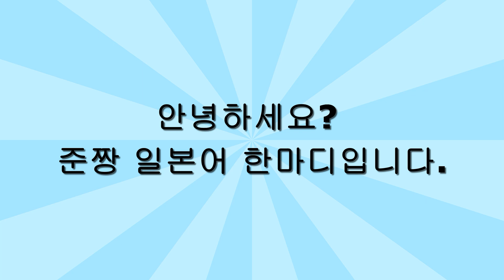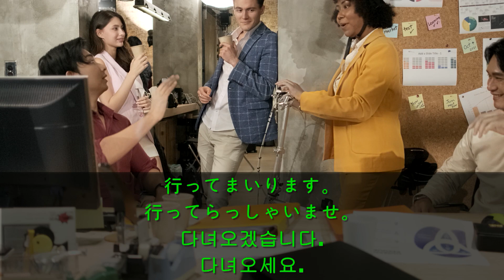25 [別れる時の挨拶]-[헤어질 때의 인사]-[それでは、また あした。]상황별